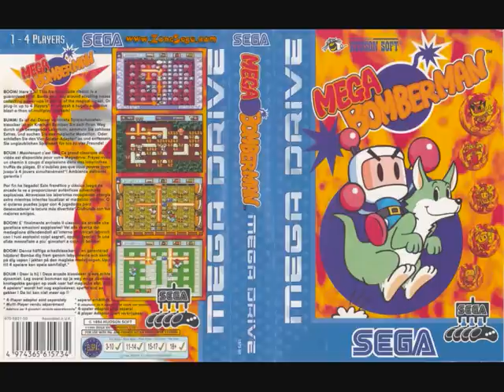Mega Bomberman Boss theme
Its the boss theme DUUUHHHH!!